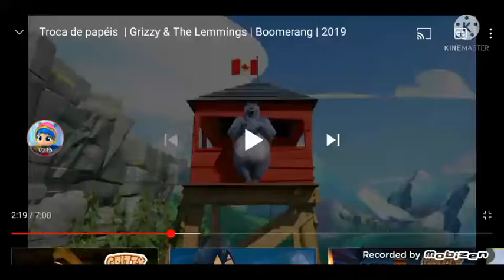Grizzy And The Lemmings WTF Boom 8